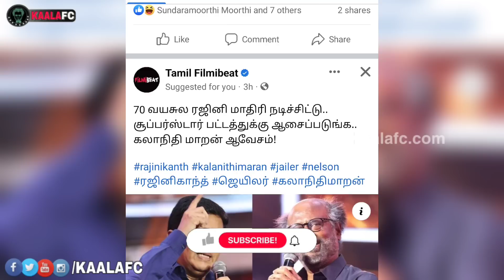சூப்பர்ஸ்டார் டைட்டில் சர்ச்சை ஆவேசமாக கொந்தளித்த கலாநிதி மாறன்! Jailer Audio Launch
😎KAALAWIN KAAVALARGAL😎

Thalaivar Forever🤘